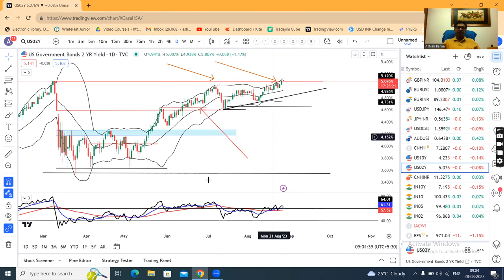Asian Currencies Mixed, USDJPY buoyant post-Jackson Hole. Currency PMA 28th Aug